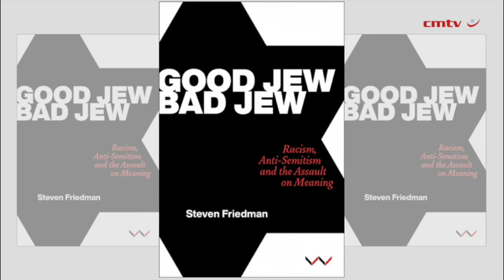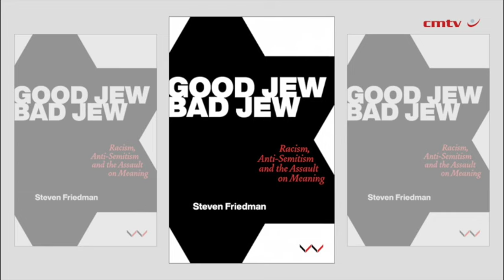Good Jew, Bad Jew: Racism, Anti-Semitism and the Assault on Meaning – Steven Friedman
'Good Jew, Bad Jew' is a critique by one of South Africa’s foremost political theorists of mainstream understandings of Jewishness. Steven Friedman offers a searing analysis of the weaponisation of anti-Semitism in service of political objectives that support the Israeli state and global white supremacy.